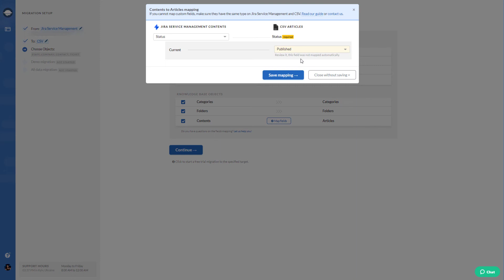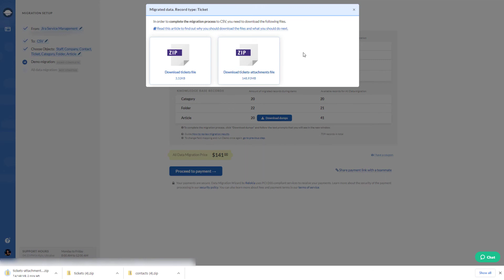How to Export Jira Service Management to CSV?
There is no better way to export Jira Service Management to CSV than Help Desk Migration. Our team has prepared this visual guide to make your data migration as smooth and painless as possible.

This video includes the following:
00:12 - How to export Jira Service Management to CSV
1:32 - What data you can export from Jira Service Management

📡  DISCOVER MORE:

Ready to migrate?

Unfamiliar with the data migration process? Check out this detailed guide on data migration with the Help Desk Migration service

🎯  WHAT OUR SERVICE DOES?

Help Desk Migration is an automated migration service that transfers data between numerous help desk software including Zendesk, Freshdesk, Freshservice, Jira Service Management, ServiceNow, Salesforce, Hubspot, and more. Also, you can import data to a help desk platform from any source: email provider, CSV, or database.

Whether you run a large enterprise or have a small business, the service enhances both small help desk migrations and complex multi-workload projects. Help Desk Migration imports tickets, contacts, organizations, tags, and attachments without downtime, coding, and hustle.